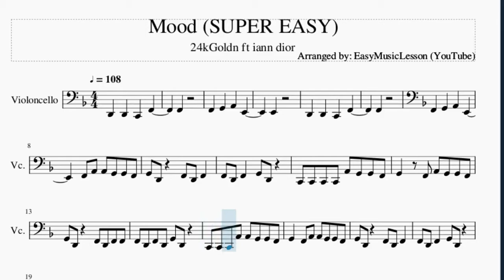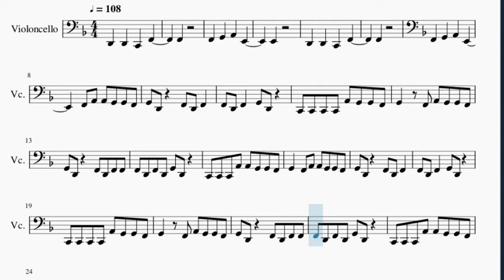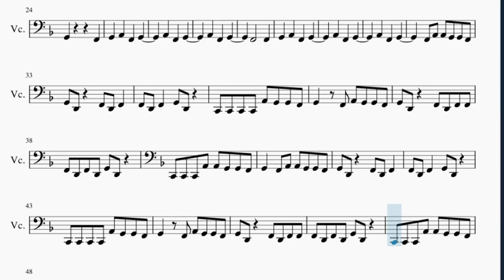SUPER EASY Cello Sheet Music: How to play Mood by 24kGoldn ft iann dior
Here is a sheet music/tab video on the song Mood (SUPER EASY) by 24kGoldn ft iann dior on the cello. A cello sheet music arrangement which is transposed to notes that are easily played by cello, for the song Mood (SUPER EASY) by 24kGoldn ft iann dior.

EasyCelloLesson teaches you to play the your favorite instrument, through well-arranged sheet music so that you too can learn how to play Mood (SUPER EASY) by 24kGoldn ft iann dior on the cello as fast as you can. A cello sheet music with backing tracks to help your play the song better.

Chords of Cello arrangement:
Bb Maj   F Maj   D Min   C Maj   Bb Maj   F Maj   D Min   C Maj

Melody notes of Cello:
F2
F2   G2   A2   E2
E2
D2   D2   C2   F2
F2
F2 A2 A2 G2 G2 F2
G2 D2   F2 D2 F2
F2 D2 F2   G2 D2
C2 C2 C2 C2 A2 G2 G2 F2
G2   F2 A2 G2 G2 F2
G2 D2   F2 D2 F2 F2
F2 D2 F2 D2 G2 D2
C2 C2 C2 A2 A2 G2 G2 F2
G2   F2 A2 A2 G2 G2 F2
G2         F2
F2       F2
G2